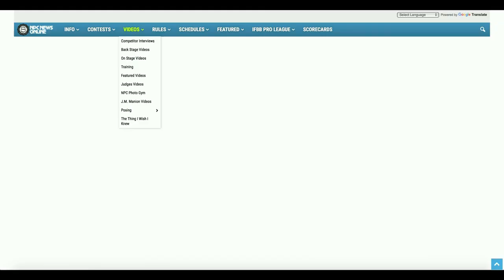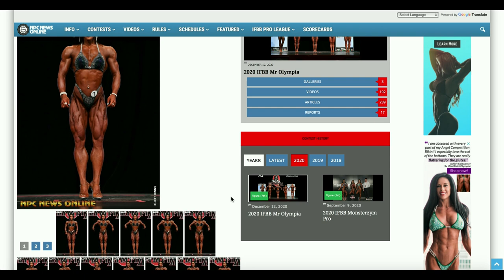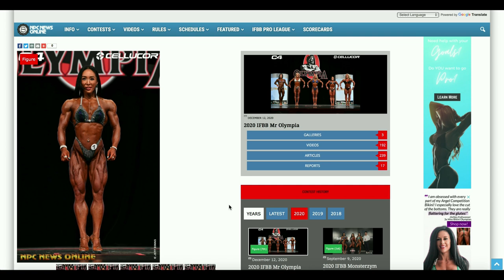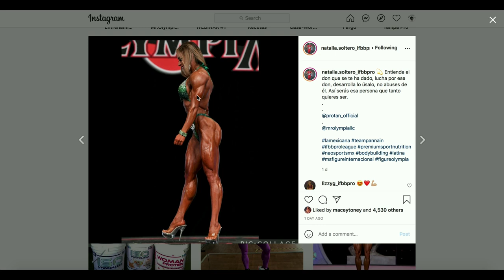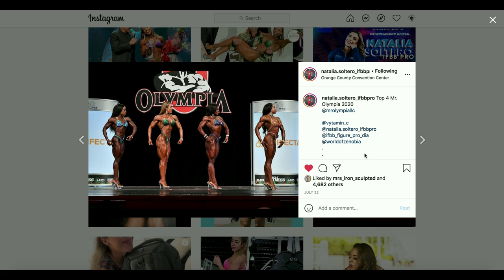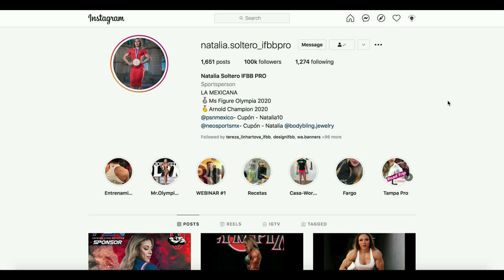2021 Olympia Previews: NATALIA SOLTERO | FIGURE OLYMPIA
New talents of FBB: Natalia Soltero, 2020 2nd place Figure Olympia.